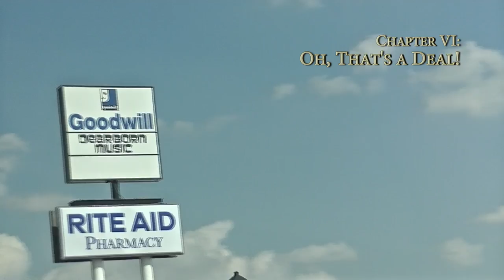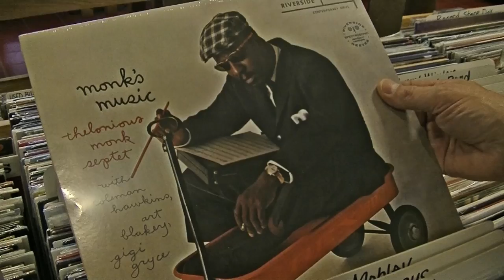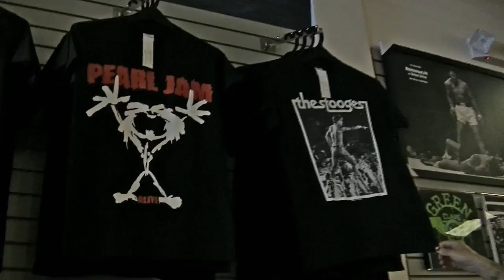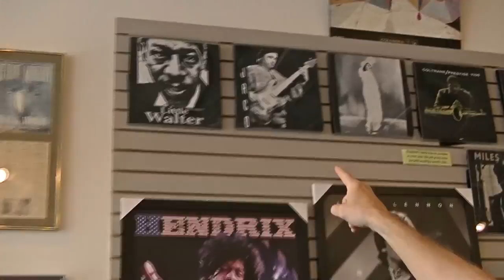The Gas House Gorillas Travel Log, Chapter VI: Oh, That's A Deal!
Chapter VI: Oh, That's A Deal!

The Gorillas visit Dearborn Records, one of Detroit’s last mom-and-pop record stores, and ogle the musical merchandise.  A real toy store for Gorillas!

“Everywhere I Roam” by The Gas House Gorillas, Lanark Records 2013